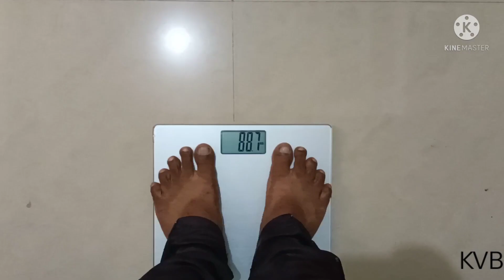weight loss challenge || DAY-7|| 3.6 kg